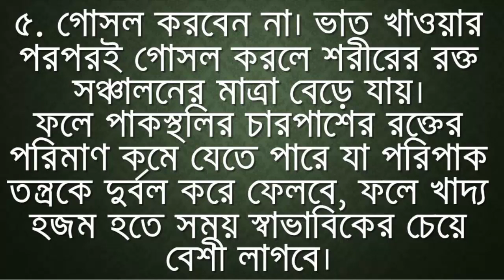ভাত খাওয়ার পর যে পাঁচটি কাজ করবেন না